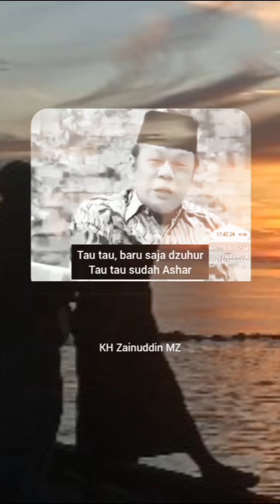HIDUP INI SINGKAT _ H ZAINUDDIN MZ